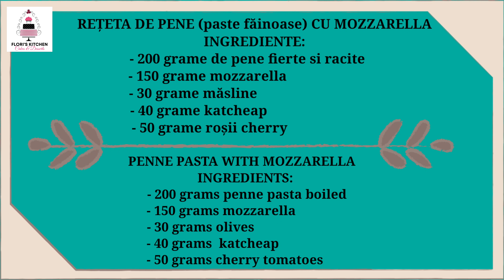Penne Pasta With Mozzarella| Rețeta de Penne cu Mozzarella la Cuptor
Este o rețetă foarte ușoară de preparat,eu le pregătesc impreună cu piticii mei,cu ocazia asta mai petreceam timp împreună.

REȚETA DE PENE (paste făinoase) CU MOZZARELLA
INGREDIENTE:
- 200 grame de pene fierte si racite
- 150 grame mozzarella
- 30 grame măsline
- 40 grame katcheap
- 50 grame roșii cherry
PENNE PASTA WITH MOZZARELLA
INGREDIENTS:
- 200 grams penne pasta boiled
- 150 grams mozzarella
- 30 grams olives
- 40 grams  katcheap
- 50 grams cherry tomatoes